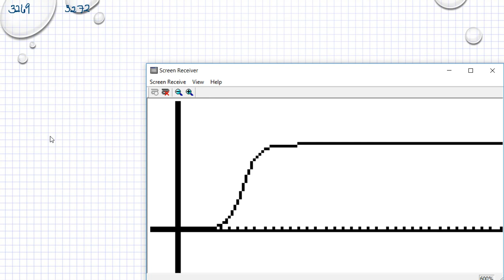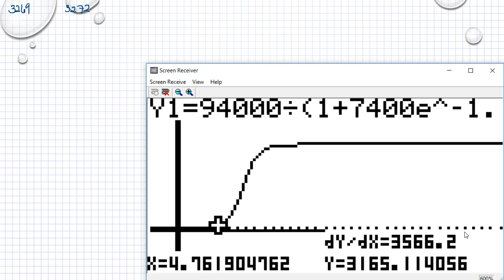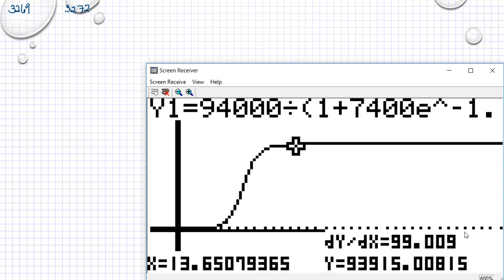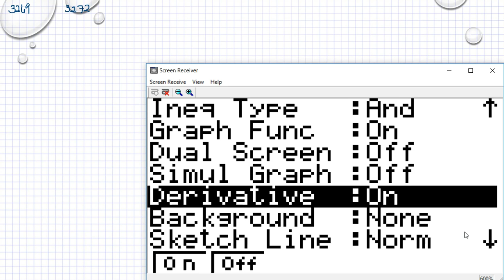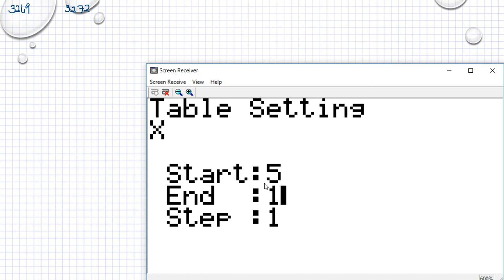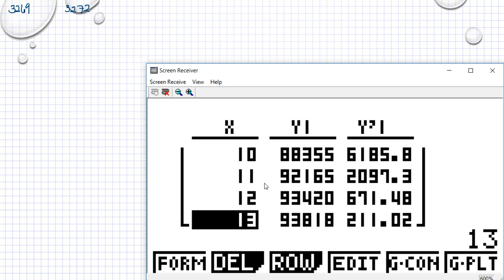Matematik 5000 Ma 3b Ma 3bc VUX Kapitel 3 Derivator och tillämpningar Grafritande räknare 3269